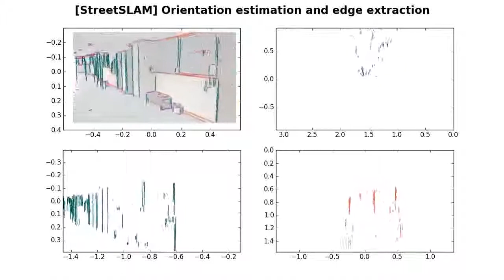[Street SLAM] Edge extraction in a corridor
, but the input is now a film I made with a Nokia N8. The orientation of the camera is estimated for each frame using my technique, and then the extracted edgels are labeled according to their orientation, and clustered using a simple algorithm (i.e. looking for nearest neighbors in both directions.) After this edge extraction we draw the edges again on top of the original picture.

Whole lotta shaking going on, isn't it? Is it a problem with my algorithm, or actual hand shaking?... We will find that out after my complete research is done!